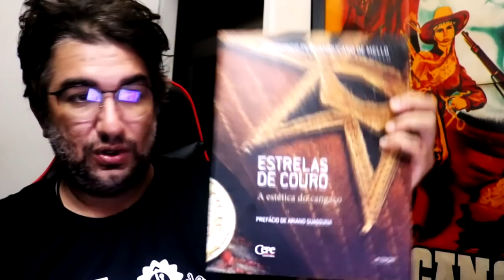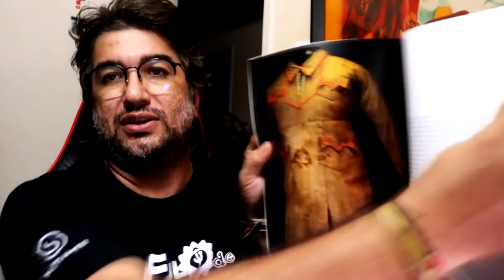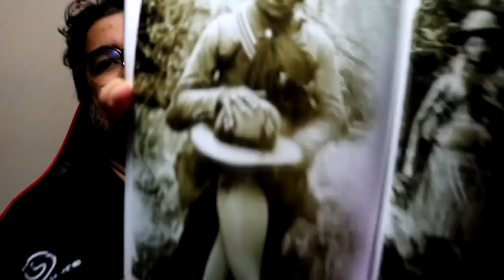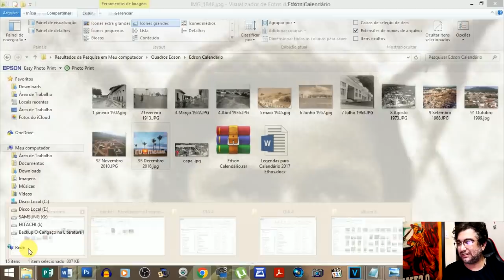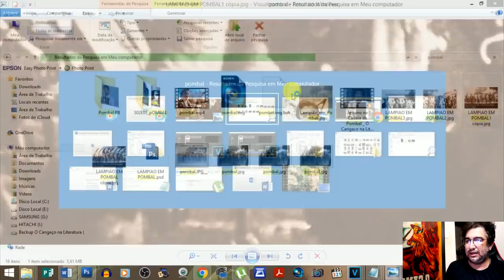SEGREDOS NA FOTO DE MARIA BONITA | CNL | 1058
PARA COMPRAR LIVROS PEREIRA 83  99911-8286